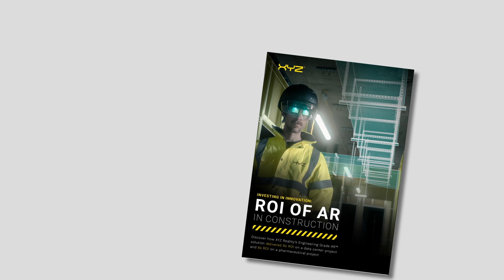XYZ Reality White Paper #2 ROI or AR in Construction